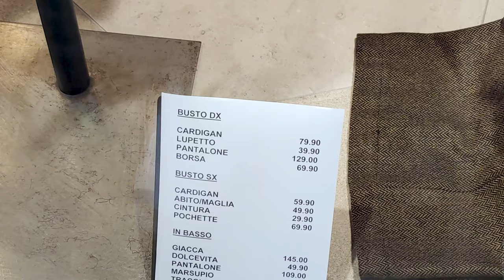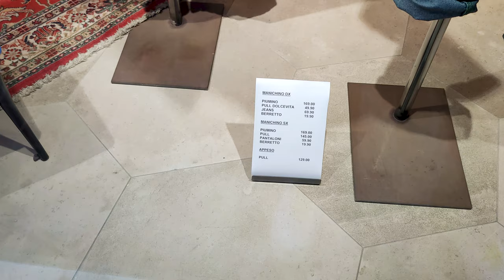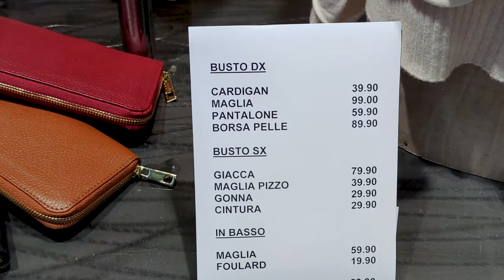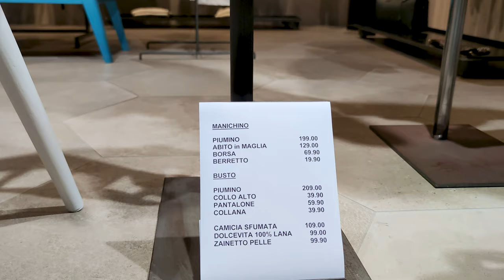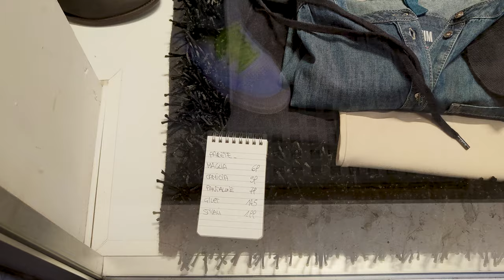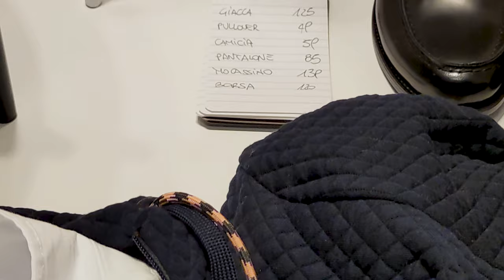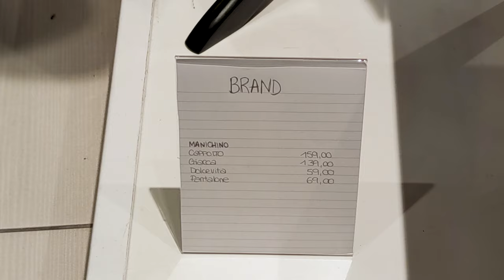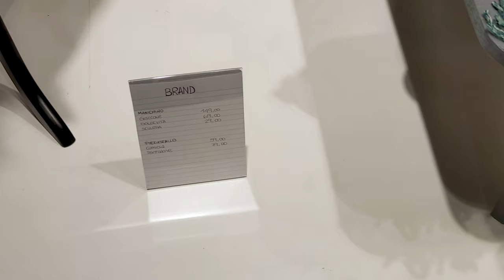Fashion Trends to ACTUALLY WEAR!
Video from: FERRARA, Italy, Europe

00:00 F.L.O.W Via Guglielmo degli Adelardi, 53, 44121 Ferrara FE, 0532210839,
06:29 Felloni Studio, Via Canonica, 12, 44121 Ferrara FE, 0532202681,
09:21 Twiggy - Taglie Comode, Via Guglielmo degli Adelardi, 53/57, 44121 Ferrara FE, 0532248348,
12:27 BRAND, Via Bersaglieri del Po, 37, 44121 Ferrara FE, 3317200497